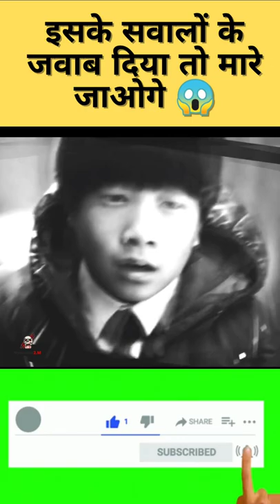kuchisake onna की सच्ची कहानी | True story of kuchisake onna बच्चे ना देखें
kuchisake onna की सच्ची कहानी | True story of Nale ba Chudail बच्चे ना देखें

horror story kuchisake onna ki kahani,kuchisake onna real story in hindi

mandy doll museum
horror video
horror facts
mandy doll movie in hindi
mandy doll story in hindi
mandy doll
mandy doll museum
mandy the haunted doll
mandy the haunted doll movie
khooni monday
 khooni monday horror story
 khooni monday triggered insaan
 khooni monday live
khooni monday horror qissa
khooni monday wanderers hub
 khooni monday stories
khooni monday in hindi
 khooni monday face reveal
khooni monday new video
horror story by khooni monday
horror story